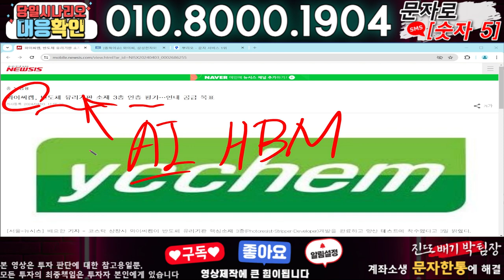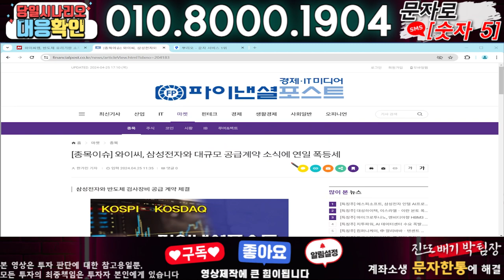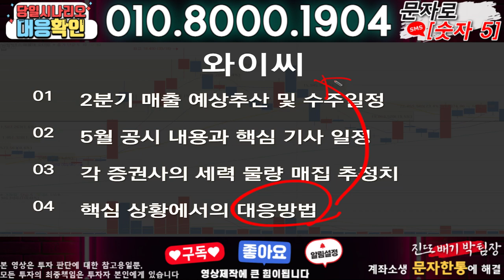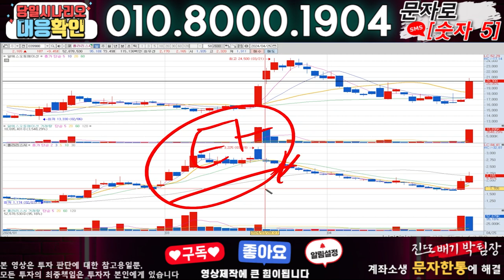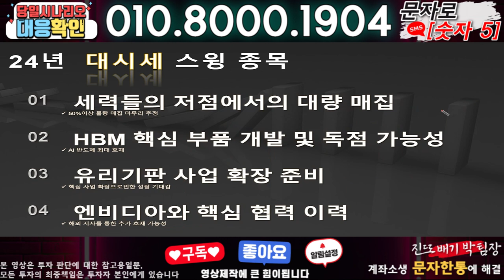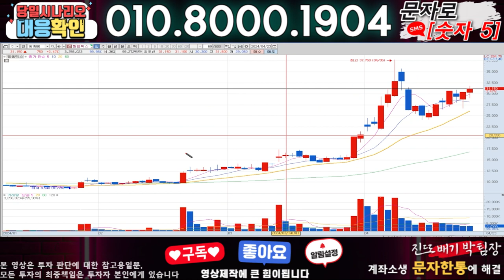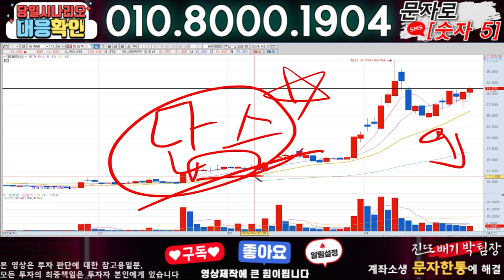와이씨 ) 3분전 기습속보-공식입장발표!! 무슨일인가?